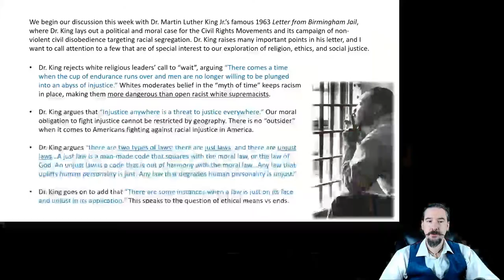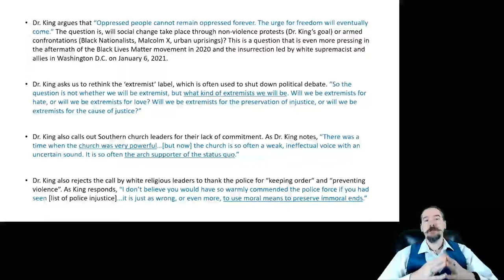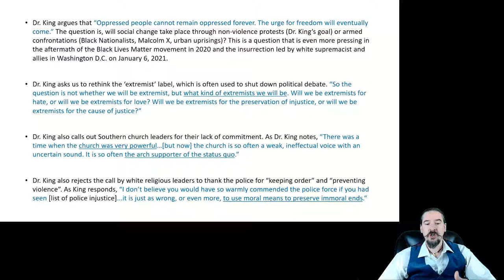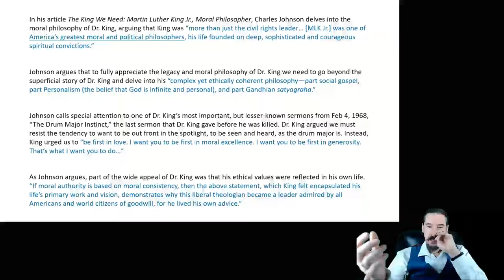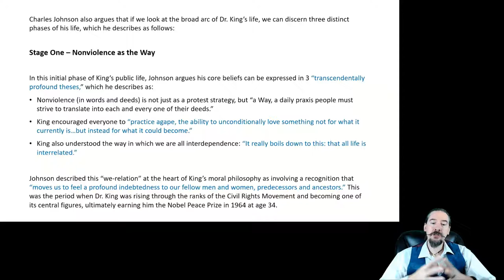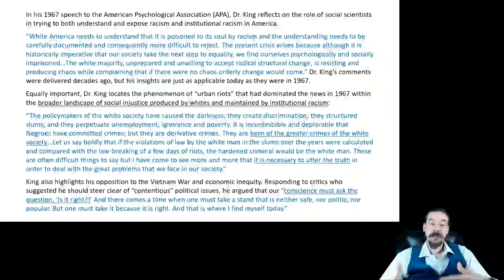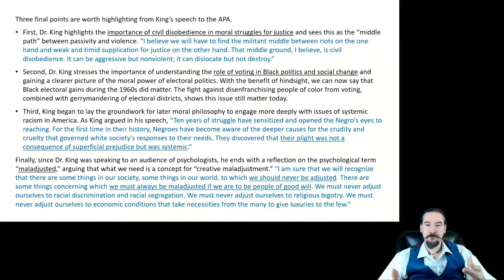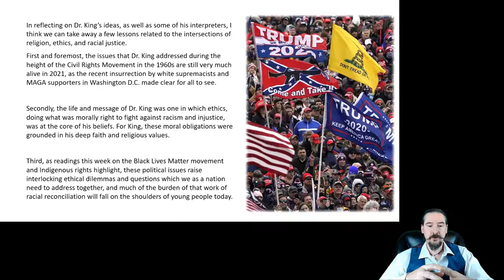Martin Luther King Jr., Ethics, and the Legacy of Racial Justice in America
This short lecture was put together for my Religion, Ethics, and Ecology class at CSU, Chico as part of our discussion on ethics and racial justice, and to celebrate Martin Luther King Jr. Day (Jan 18, 2021). Drawing on some of the writings of Dr. King, as well as other commentators on King's legacy, this video highlights the ethical issues raised by Dr. King and the Civil Rights Movement in the 1960s, as well as the continued relevance of these issues for current social movements for racial justice like the Black Lives Matter movement.

This lecture includes a short clip from the AP Archives with audio of Dr. King ('Echoes of MLK'). No claims to ownership of the source content is asserted.